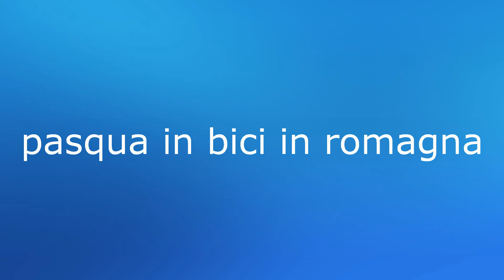pedalata in romagna